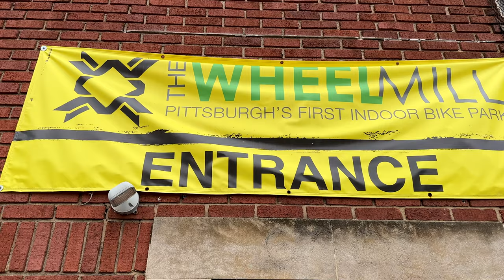Winter Welcome Jam 2023 - The Movie | LEGENDARY BMX JAM!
The INCREDIBLE Winter Welcome Jam 2023 at The Wheel Mill in Pittsburgh PA was hands down the best indoor skatepark BMX even I've been to ever!

From all of the insane things that went down, to the sense of community felt throughout the day, to all of the pros who were in attendance. This jam was seriously incredible and a massive thank you has to go out to Mike and Mark Potoczny as well as The Wheel Mill, Harry Geyer, everyone who had a hand in helping with the event, all of the sponsors, and every single person who was there. This is one for the books and feels so similar to the legendary events of the mid 2000's. Let's make it even better next year!!

Thumbnail Photo - Murphy Moschetta

If you like a photo, please considering chipping in a few dollars to help Murphy out for shooting all day long!

Sponsors - Park Tool, Alienation BMX, Brimstone Bicycles, Ride Concepts, Nowear BMX, Hoist I-V Level Hydration, Shadow Riding Gear